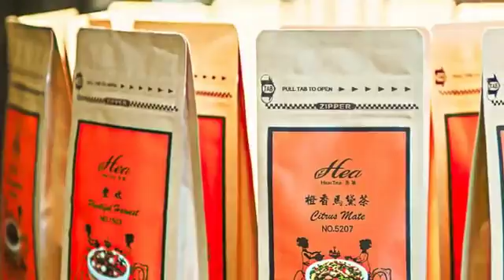[五股區] 芳第世界茶莊 (生活)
芳第網羅了世界各地的茶種，透過調茶師的技術融入花果、草本植物、穀類等健康元素，誕生出具有特色的新穎茶種，詮釋了茶文化的獨特風味，為中國千年茶文化的歷史增添了嶄新的風貌，在茶與健康之間取得自然、時尚的目標。比起傳統的下午茶，更兼顧每個人的健康，同時結合時尚茶飲文化的生活態度，如同「芳第」同於同閩南語「奉茶」之意，以傳承熱情、奉獻、服務的精神，為每位愛好品茶的顧客研發出更健康的茶種。